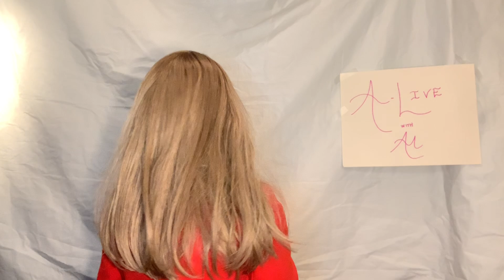A-Live With Alexandria Morgan Episode 2